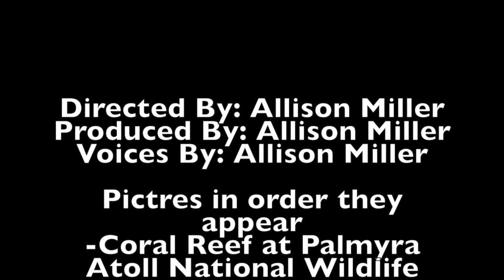Human Impact on Coral Reefs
This video is about how humans impact the coral reefs.